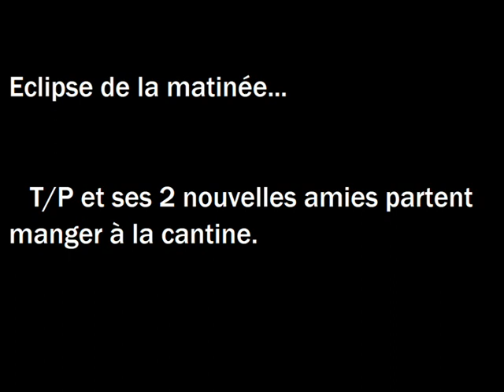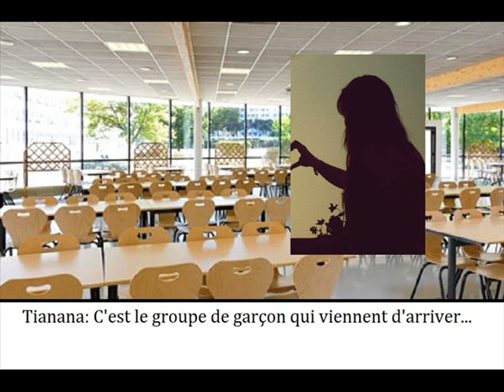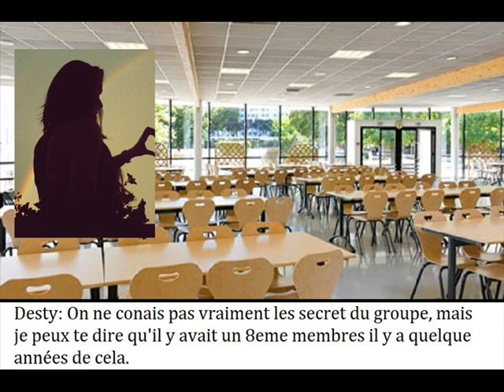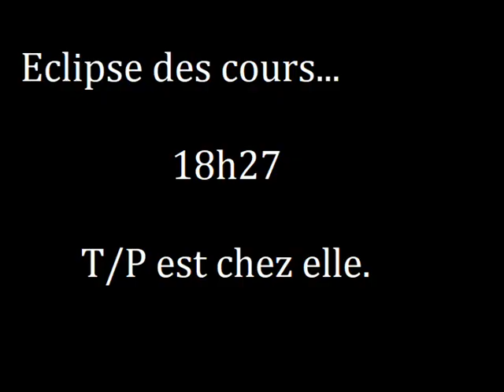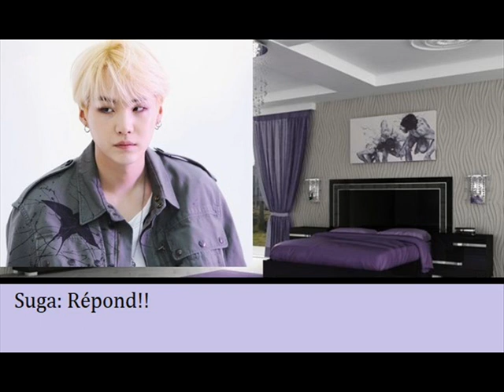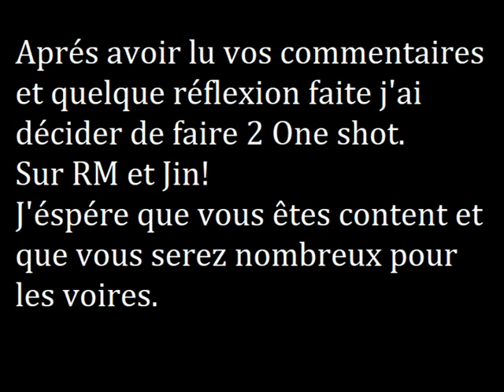{BTS FF FR SUGA}:~I need a Gangsta!~4 + annonce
Désoler, et je n'ais pas fait la vidéo sur mon ordi abituelle et pas aussi sur le site du montage.